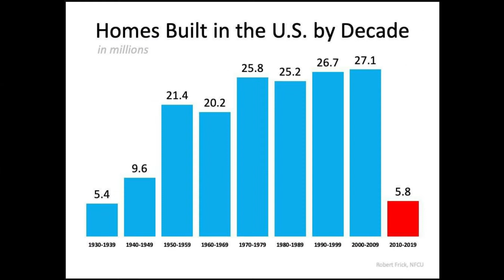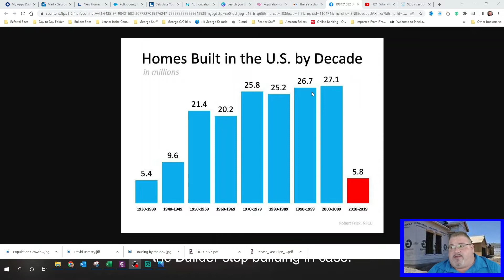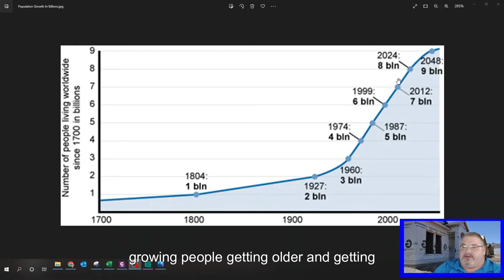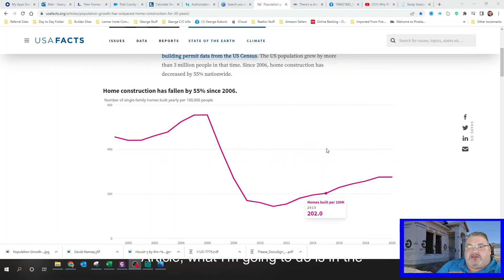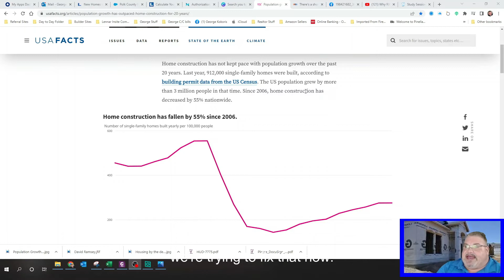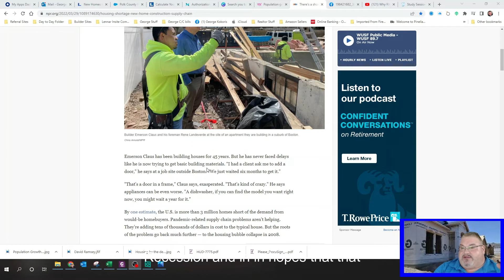Housing shortage, When and Why It Happened video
This video is about the US Housing Shortage and why is nobody really talking about it. There has been a lot of upward pressure on buying homes and the reason is population growth and I want to help give you the number on population growth and the pull back in new construction since 2008 and the great recession. Housing will take aa while to catch up even with homes slowing. This is why you see a lot of apartment complexes being built here in Florida.

Websites I referred to in the video.

George Kokoris New Home Consultant For Lennar In The Orlando Division. I specialize in Polk County, Florida currently 6 communities.  My goal is to educate you about what is going on in current events and how it effect the housing market.